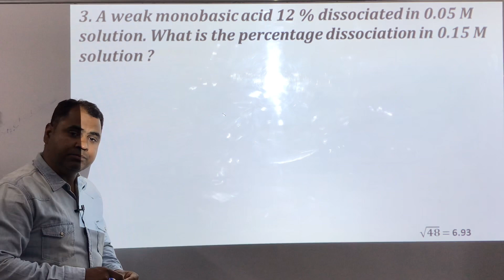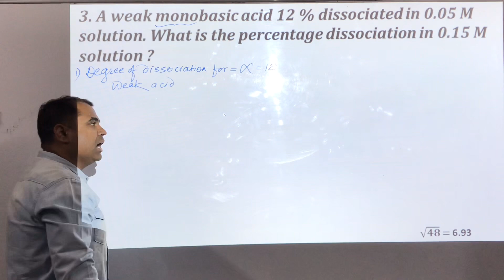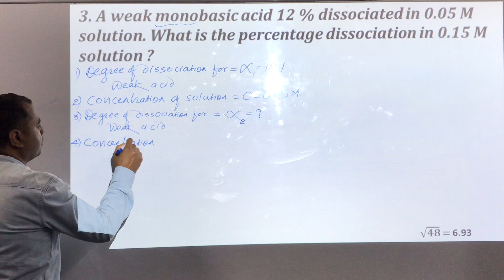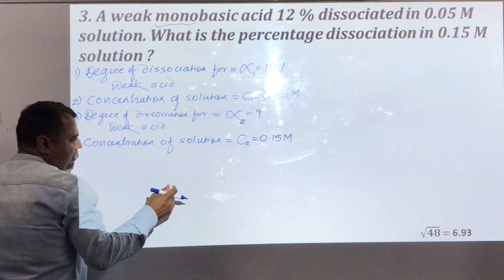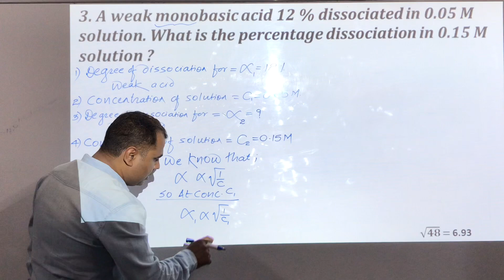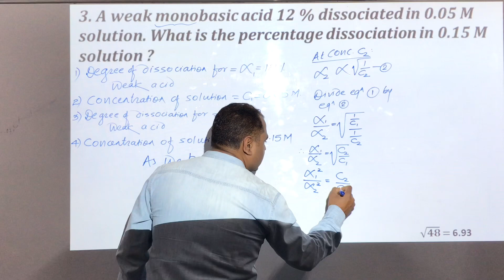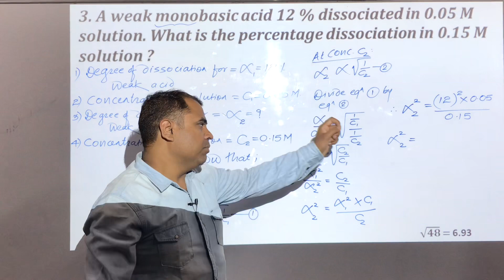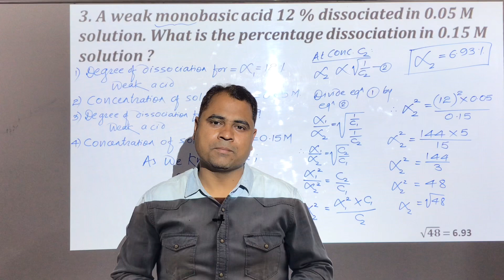IONIC EQUILIBRIA || SESSION – 12 : Numericals on Dissociation Constant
Hello Students.

Here in this video we will learn about all formulae and their explanation, numericals based on dissociation constant, concentration, volume of solution, percentage dissociation and degree of dissociation.

After watching these video/s, if you have certain doubts then clear it by just writing to us in comment box. We will try to reply soon.

You can share my video/s to your friends or else suggest them the below links so that they can also see my videos and learn difficult topics from my teaching.

Thanks!
Regards,
Team,
Nucleochem Forum
A wizard of Chemistry

Thanks !
Team
Nucleochem Forum